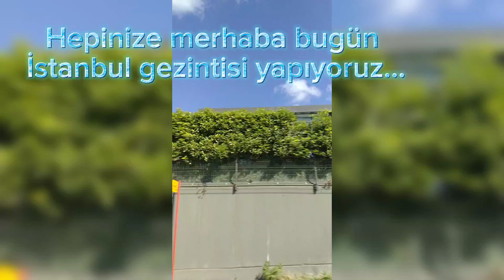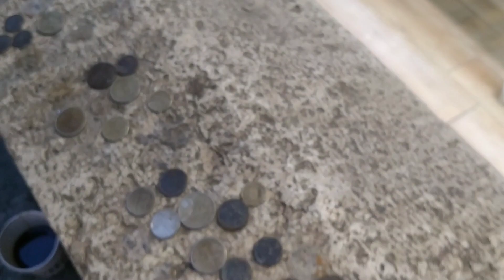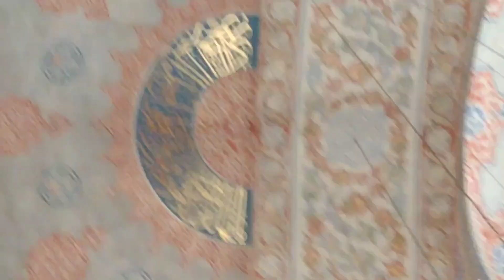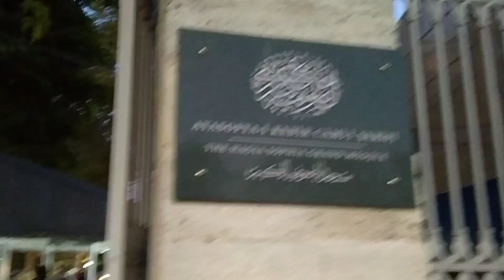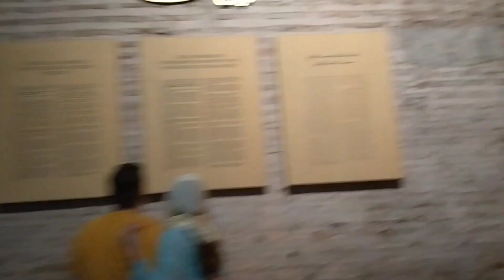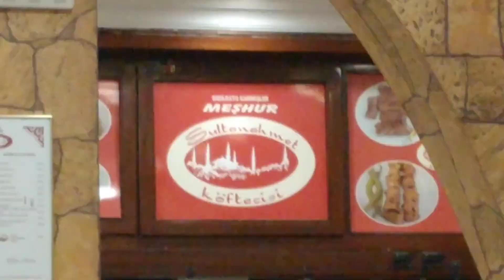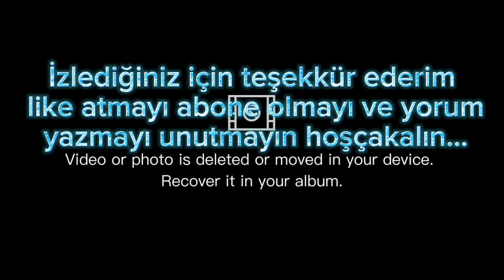İstanbul Gezintisi Vlog| Ayasofya, Sultanahmet,Çarşı,Sarıyer